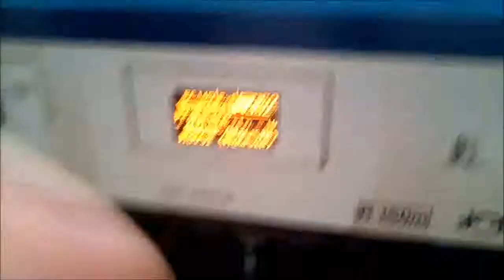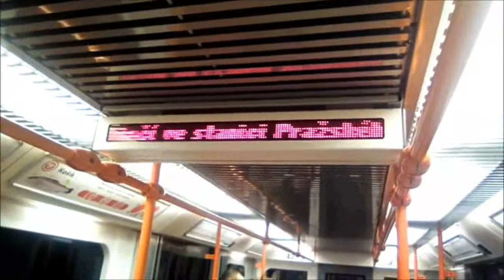Mini Film Dva Roky Šotoušem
Nazdárek  Lidi tady MJ a já vás vítám u nového Videa Tentokrát tu máme Mini Film Dva Roky Šotoušem
Dva Roky to sice budou až 6.8.2018 ale z přestihem
Děkuji Uživatelům Adam193 - Vlaky,Železničář CZ/SK a Marek Vlaky

 Všem kdo se na Videu Podílely

Místo  Celá Česká Republika
Pokud se videa Líbí dejte Like

Pokud se videa nelíbí dej DisLike

A těšte se na další Videa
Děkuji všem co mně podporujete